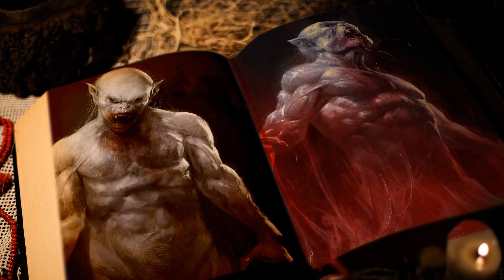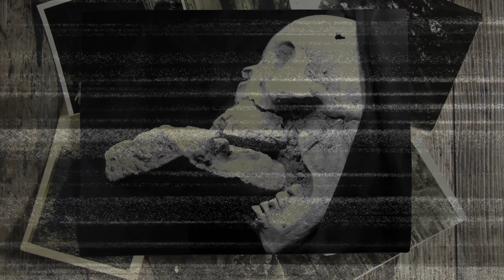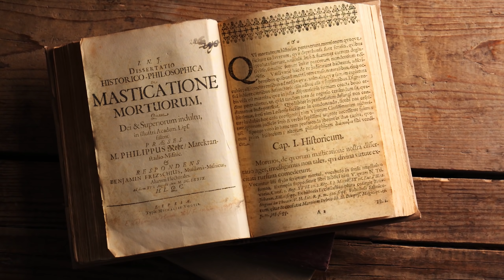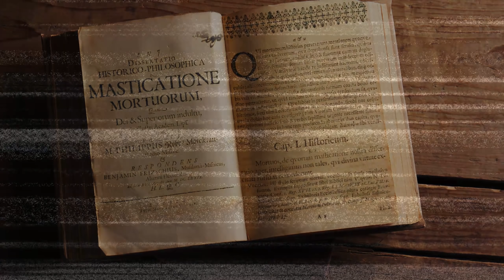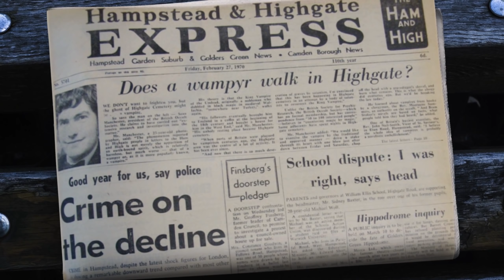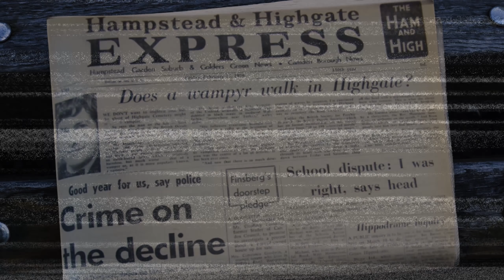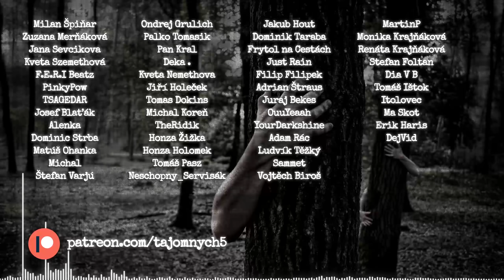UPÍRI 🩸 legendy a skutočnosť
Bitcoin: bc1qnsv0r8lkj9duvjul539h8uznrhmrlwkzef2pyn
Ethereum: 0xD90538d759e7039Bd02808FD93aC321a915DA8cc
Litecoin: 03489395e1ca6080ed37dec1430ee80a0d38e38b20c0db9939616ce9667d0c4272
Cardano: addr1q8zrf4rrd30jd7cryz4xnqwkh06acjygspn50k7fnk2fxty3evaxg3ul2an5t2xv8dvh06nfmy30keuat6d4u4ruu0uqzcuk40
Binance Coin: bnb1txl6e80c8dt43s9e8wegl6quha9w3an85z8svy
Monero: 48mRauFsd41QGDDPM18VXZHXeeUa3fBNPPhGNg4TEY9qRrhBFZy4HEm5kA2dRVbqPWaBgKYgY8S5CKcJaoSVYDhzTquzT8a
Dogecoin: DKGabU8u78pKcvmvwaPpYFS7YzhD8UU3AC
Vertcoin: VjbaXWwfu2H7ZZmobA174fVHwSCXrPqsTU
Ravencoin: RK8Yab5YQjYpFKfvVDcZ44eLZPPxDvbRRd

🎵 Hudba:
Etienne Roussel - Control Bridge